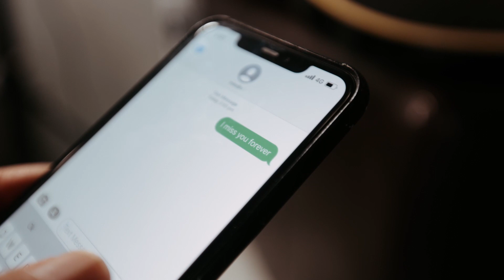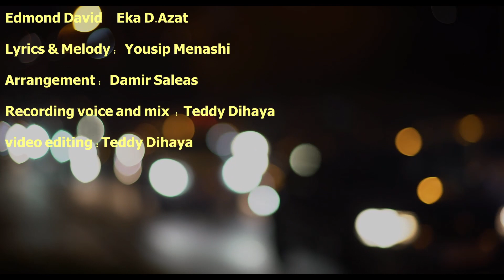Edmond David -Eka D`azat - ادمون ديفيد - ايكا دأزت (official Video)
Song : Eka D`azat
Singer : Edmond David
Lyrics & Melody : Yousip Menashi
Arrangement : Damir Saleas
Video Editing : Teddy Dihaya

c 2022